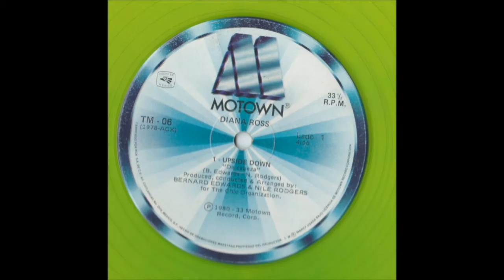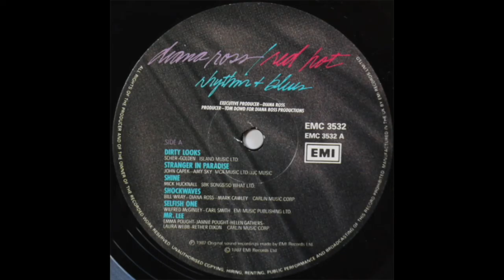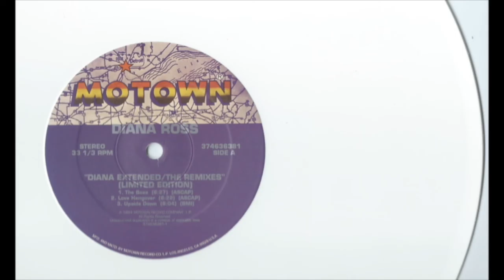Diana Ross - Upside Down [Alternate Almighty edit]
2009 remix